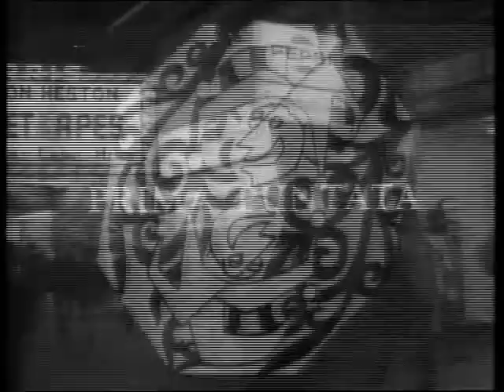Nero Wolfe - Titoli di testa (Rai 1969)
Il video mostra la sigla iniziale dei dieci episodi della serie televisiva realizzata dalla Rai tra il 1969 e il 1971 e dedicata a 'Nero Wolfe', il geniale investigatore privato creato, a partire dagli anni 30, dallo scrittore americano Rex Stout.
La serie, in bianco e nero, ebbe un grande successo di pubblico, ed è magistralmente interpretata da Tino Buazzelli (Nero Wolfe), Paolo Ferrari (Archie Goodwin), Pupo de Luca (Fritz Brenner), Renzo Palmer (Ispettore Cramer), Roberto Pistone (Saul Panzer), Gianfranco Varetto (Fred Durkin), Mario Righetti (Orrie Carter) e da tanti altri attori che si sono avvicendati nei vari episodi.

Musiche di Romolo Grano e Nunzio Rotondo.

Adattamento televisivo e regia di Giuliana Berlinguer.

Il video è tratto dallo sceneggiato 'Il patto dei sei' (1969), riduzione televisiva del romanzo 'The Rubber Band' di Rex Stout (1936).

I dvd della serie 'Nero Wolfe' sono pubblicati da Elleu Multimedia.